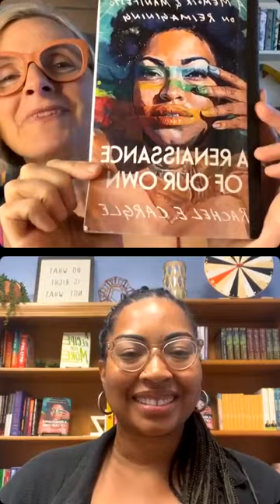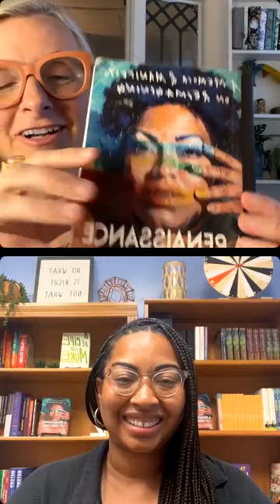Rachel Cargle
The Onward Book Club was in session this evening, everyone! Whether you’ve been a fan of hers for years as I have, or you’re just discovering the brilliance that is @rachel.cargle, I hope you enjoy this rich conversation as much as I did. In her debut book, A RENAISSANCE OF OUR OWN, Rachel tells us how she became a true master of continual transformation, and how we can all transcend the fear that comes with change (even when that change is necessary). Rachel contains so many multitudes — and every last one of them is full of energy, curiosity, and power. I never leave our talks without feeling inspired, and if you watch the video, you will understand why.

Rachel shared with us how she came to reimagine her personal and professional paths, how important it is to ask ourselves the right questions, how she created a matriarchal model of entrepreneurship that connects creativity and business, and so much more. I am in awe of the free and full life Rachel lives, and I am blessed to learn from her.

Rachel is also, of course, the owner of our partner bookstore, @elizabethsofakron, which hosted tonight’s event. As always, I encourage you to browse and buy your books (and especially this one!) from this extraordinary shop.

Rachel, thank you for all you are!